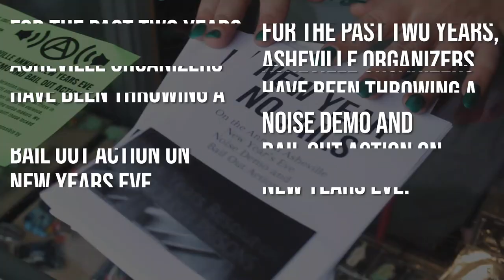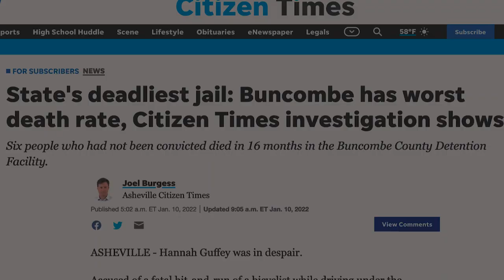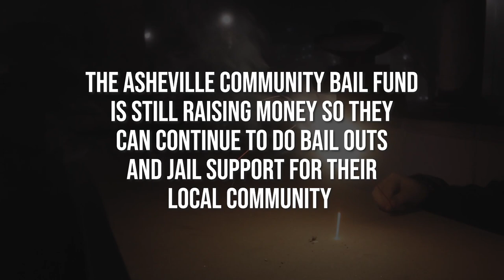Asheville’s 2023 New Years Eve Bail Action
We caught up with members of Pansy Collective and the Mountain Area Abortion Doula Collective to give us the rundown on Asheville’s New Year’s Eve noise demonstration and tell us how they’ve been raising money for the AVL Community Bail fund to free people from North Carolina’s deadliest jail.